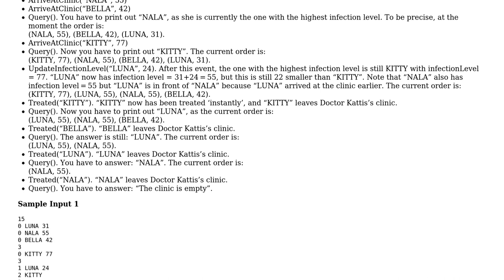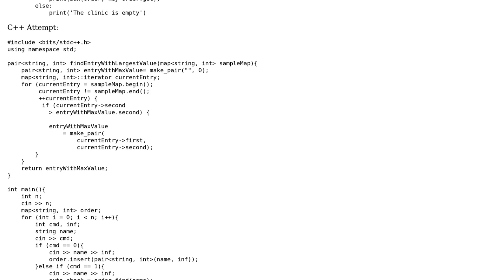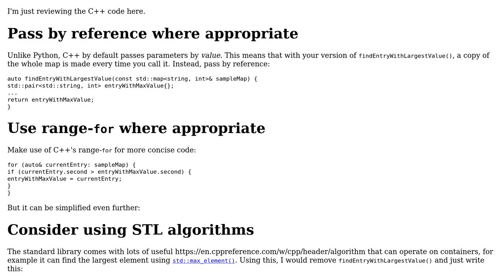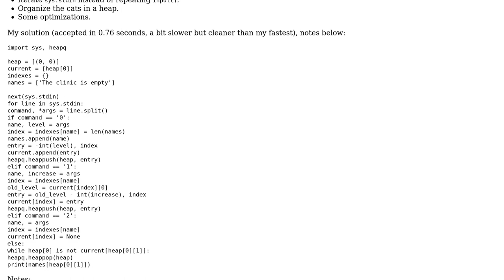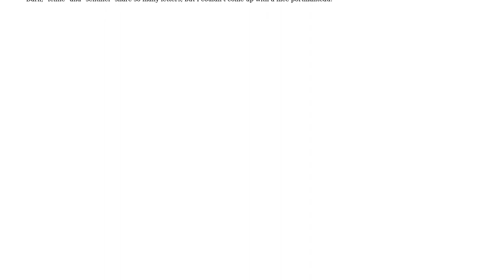Prioritise injured cats for treatment (dictionary/map search optimization Python and C++)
Code Review: Prioritise injured cats for treatment (dictionary/map search optimization Python and C++)

With thanks & praise to God, and with thanks to the many people who have made this project possible! | Content (except music & images) licensed under CC BY-SA | Music | Images & others | With thanks to user Toby Speight user Stefan Pochmann user G. Sliepen user greybeard user CoderTang and the Stack Exchange Network Trademarks are property of their respective owners. You are responsible for your own actions.